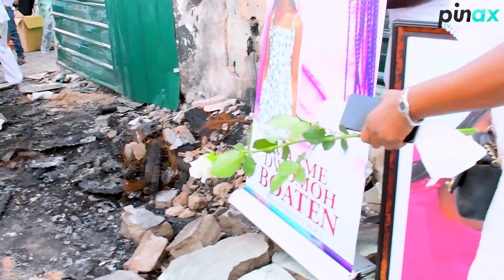Tears Flow as McBrown, Celebs St0rm Vigil of 2 Girls Kιlled in East Legon Car Accιdent..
Tears Flow as McBrown, Celebs St0rm Vigil of 2 Girls Kιlled in East Legon Accιdent..